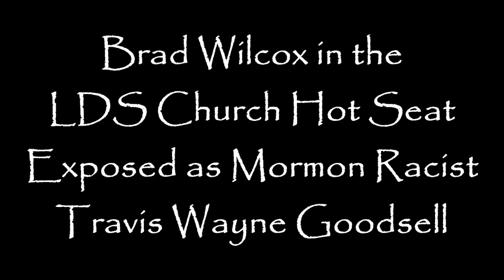Brad Wilcox in the LDS Church Hot Seat Exposed as Mormon Racist!!!